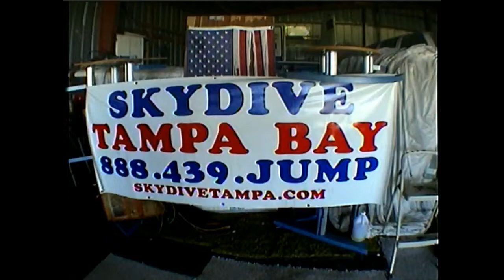Paul's Sky Jump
Condensed Version of an 11 minute video made when I jumped out of an airplane in the autumn of 2007. I'd highly recommend this experience to anyone...it's easy, exhilarating, and lot's of fun. Enjoy!